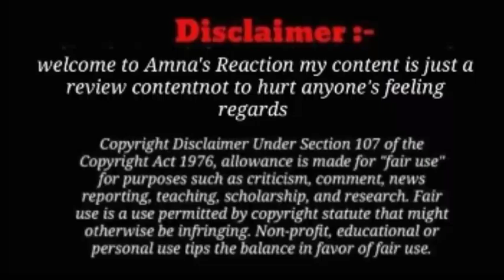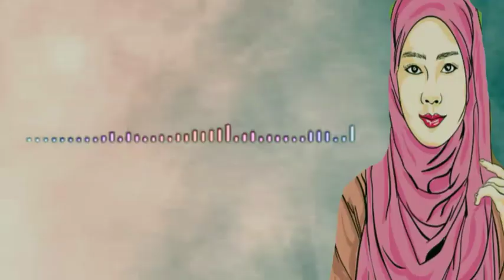1 ingredient vlog Rona again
Aijaz shah live,
Sitara yaseen,
Shabnam Reaction
Salma supporters
sitara supporters
ejaaaz shah live urgent